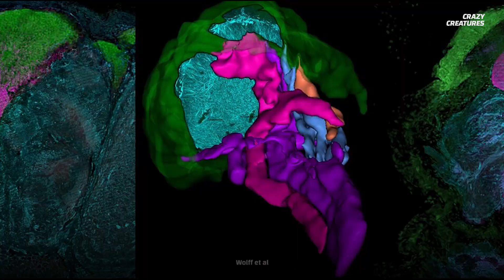The Superpowers of the Mantis Shrimp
If you could have any super power, what would it be? Most people wish for the ability to fly or to be invisible. But what if you could have the most potent punch on the planet? One that could reach the speeds of a bullet, and take out opponents in one strike.  Or how about the ability to see parts of reality that others can't. Well, creatures with these powers already exist. And they're using them to kill in the depths of our oceans... How can such a small creature create such a potent force? What allows these shrimp to see colors that no other species can? And how can we use them to develop advanced technologies?